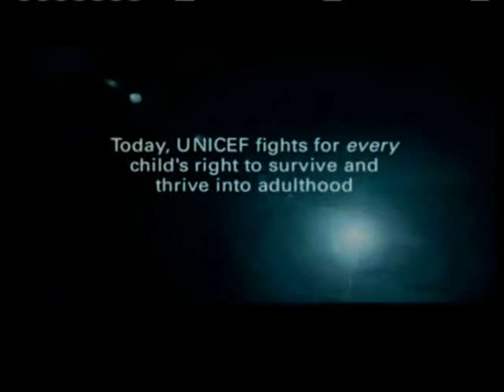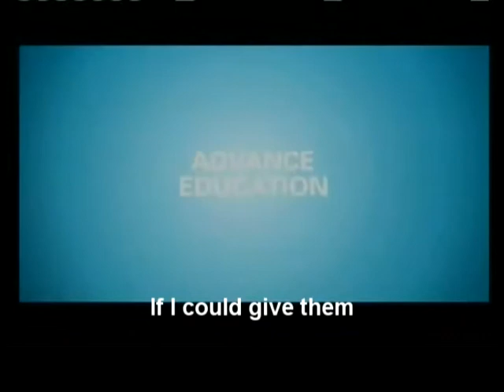Unicef - Wings of Freedom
The United Nations created UNICEF after World War II to provide emergency relief to children in need.
Today, UNICEF fights for every child´s right to survive and thrive into adulthood.

Now look on this video..
And after it, you will know, that we have to help UNICEF and children..

Videos and photos used in this video by UNICEF.
Made by - Martin Jakš